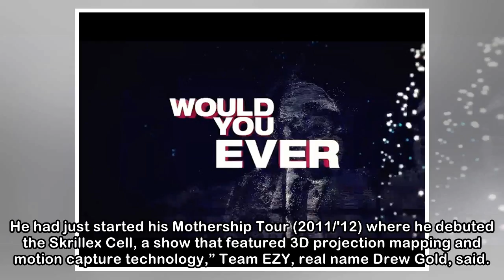Premiere: Team EZY Puts His Own Spin on Skrillex and Poo Bear's "Would You Ever"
Skrillex’s 2017 track “Would You Ever” just received a second wind. On Wednesday, DJ/producer Team EZY released his remix of the Poo Bear-assisted EDM record along with a reworked visual with added sp...